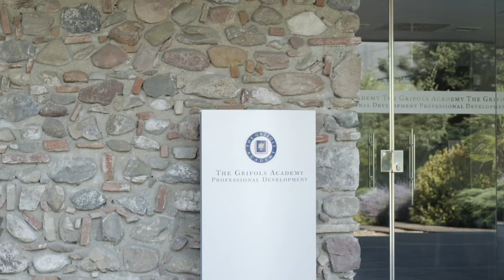Aerial tour through our facilities | Grifols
Grifols, a global healthcare company founded in Barcelona in 1909, is committed to improving the health and well-being of millions. We develop, produce, and market best-in-class solutions and services for prevalent and rare diseases in more than 110 countries.

We own the largest network of plasma donation centers in the world, as well as a growing number of manufacturing plants, innovation hubs, and blood and plasma testing facilities.

Our museums and training academies are vital to our journey and mission, raising global awareness of the life-saving properties of plasma and ensuring that we maintain our core values of quality, safety and ethical leadership.

Many of our buildings are certified for their sustainable design and construction by non-profit organizations such as Green Globes and the U.S. Green Building Council.

We invite you to join us for an aerial tour of some landmark Grifols facilities, located in some of the most famous and breathtaking locations around the world.

Don't forget to let us know if you liked the video by clicking on the “like” button above.